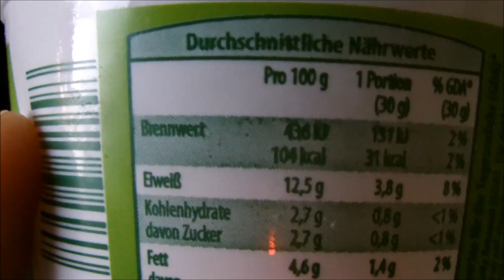Vlog #6 - Youtube-Fitness-Friends und leckeres Dessert